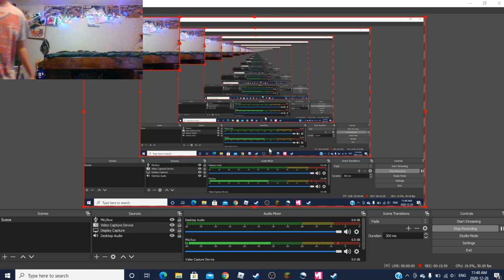NATALIE BECOMES A TODDLER (The Sims 4 Lets Play)